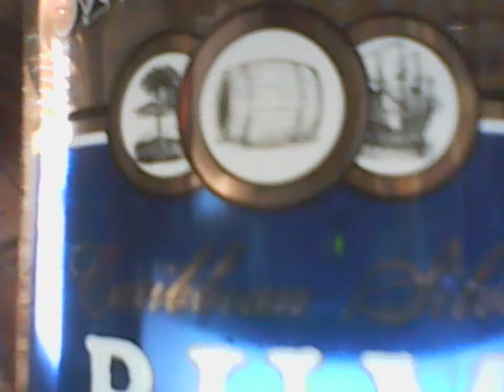Skol Dry White vs. Caliber Caribbean Silver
A taste challenge! Both are 80 proof, Sazerac brands, have no website listing, and from the West Indies.

Skol Dry White- introduced in 1956.

Caliber- introduced in 2004.